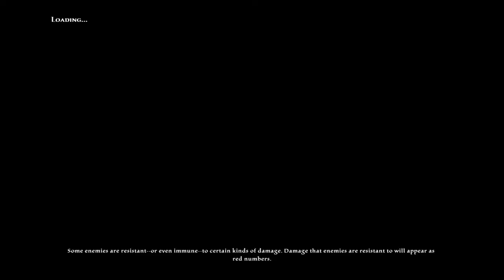Kingdoms of Amalur: Reckoning [20] A Traveler's Tales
Cut short by a tragic crash.